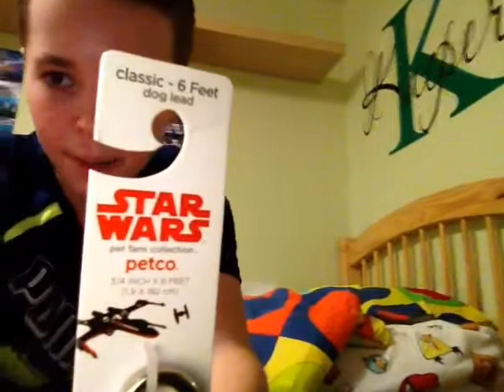Unboxing of dog toys for me! ( just kidding , it's for my dog)